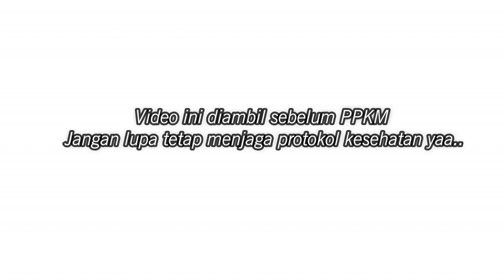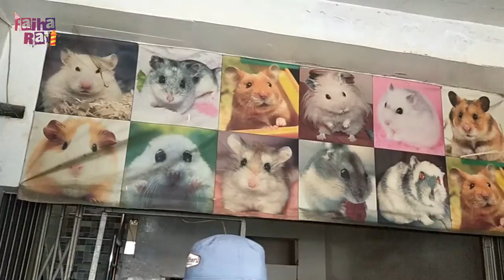BELI HAMSTER BARU | MAIN KE PETSHOP BANYAK BINATANG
Di video kali ini aku mau ajak sobat faiha rayi dirumah untuk melihat lihat dan membeli hamster baru untuk temannya gemoy, hamster yang sudah ada lama di rumah ku.
Aku pilih hamster betina nih sobat, agar bisa beranak lagi, hehehe.
ohiya ada kucing juga loh..
nonton videonya sampai habis yaaaa..
Judul : BELI HAMSTER BARU | MAIN KE PETSHOP BANYAK BINATANG